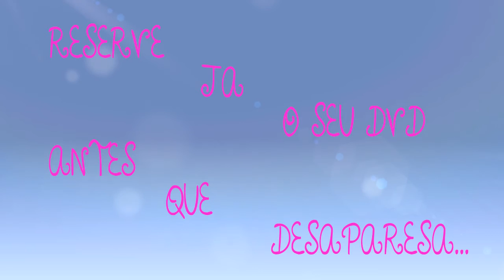Trailer Apuramento café Columbófia de Freamunde